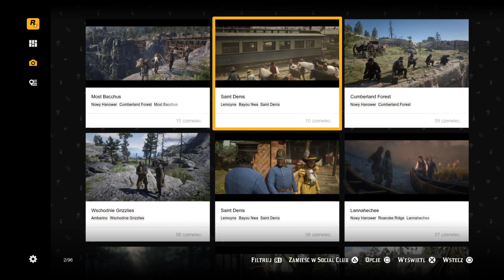Zagrajmy w RDR2 - Odcinek 111 - Ratunek i ucieczka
W tym odcinku let's play'a z RDR 2 uratowałem Abigail porwaną przez Pinkertonów i pomogłem Johnowi uciec z gangu